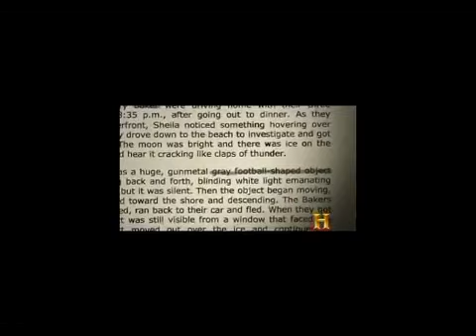Updates on 'The Remarkable Michael Lee Hill Case', Part 1 'Proof of UFOs over Lake Erie' p3